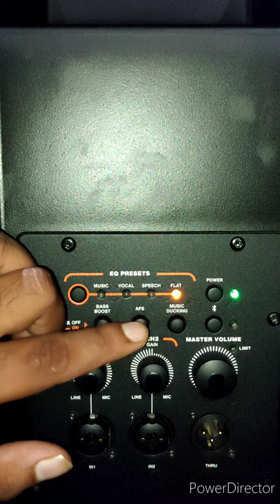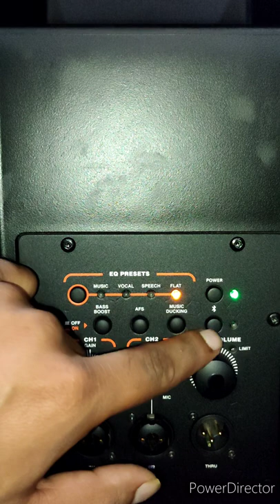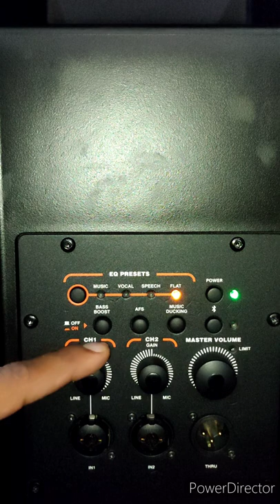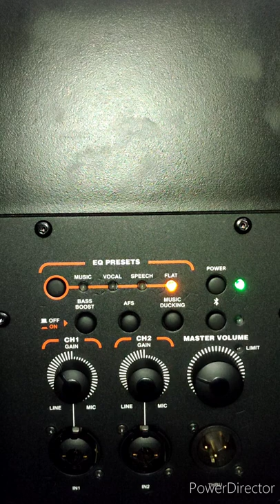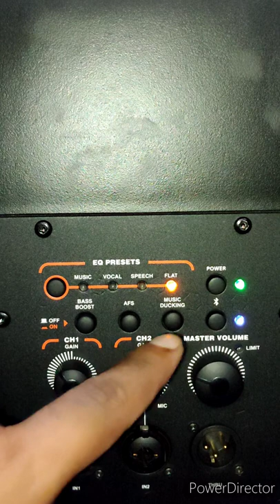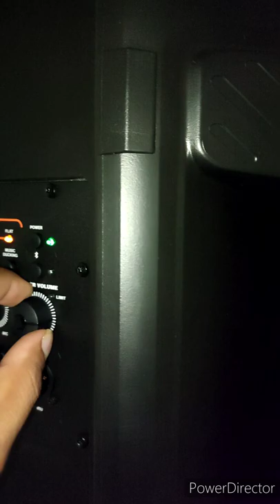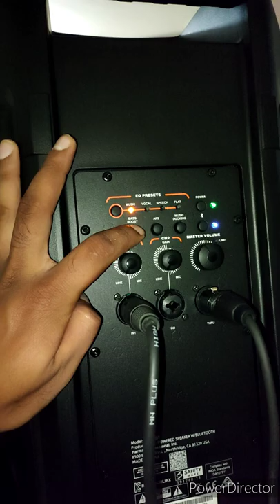JBL IRX112bt 1300Watt Powered speaker Full Details In Hindi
JBL IRX112BT
Powered 12-inch Portable PA Loudspeaker With Bluetooth

Authentic 12-inch JBL woofer
Four real-world EQ presets take the guesswork out of optimizing sound
dbx AFS2 Automatic Feedback Suppression stops feedback before it starts
Bluetooth integration allows stereo streaming of music, soundtracks and backing tracks
One-touch ducking automatically lowers music volume when speech input is detected
Wide frequency response: 53 Hz – 20 kHz
Max SPL: 127 dB
Lightweight design: 27 lbs
Wattage: 1,300W
2 XLR/TRS combo jacks and 1 XLR out offer a range of connectivity choices
Mic/Line selection switch enhances versatility
Ergonomic handles make transport quick and easy
Durable honeycomb polypropylene grille is road-tested for reliability
Built-in pole mount expands system set-up options

Vinay Kr. Pathak

Elite Functions
K-1/137, CR Park,
New Delhi - 110019
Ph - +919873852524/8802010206